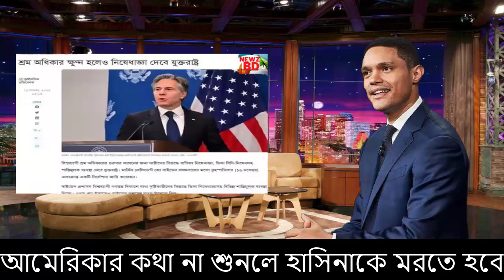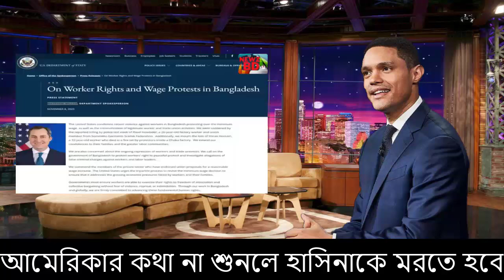সেনাপ্রধানকে অনুরোধ হাসিনাকে গ্রেফতার করে ক্ষমতা দখল করু,সেনাবাহিনী ক্ষমতা দখল করে নির্বাচন দিক